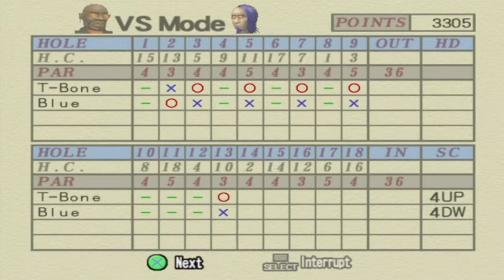Hot Shots Golf 3 | Part 49 | T-Bone VS New Blue!! [ Twenty-Fifth Versus Match ]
T-Bone and New Blue with red hair face off against one another for the 25th versus match!